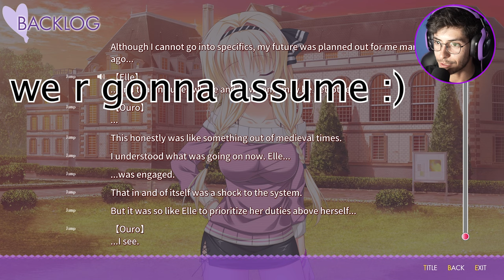OURO IS AN IDIOT. | Kinkoi: Golden Loveriche [Elle Route-Episode 40]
Nah man, this episode was a bit painful. Ouro is the dumbest protagonist I have encountered (So far) bro almost took the biggest L ever possible with Elle. SMH.